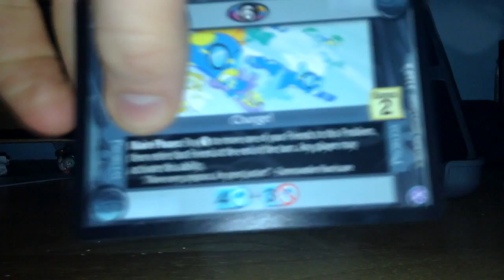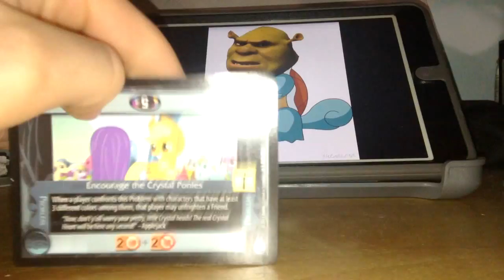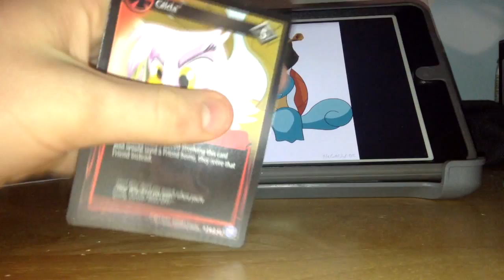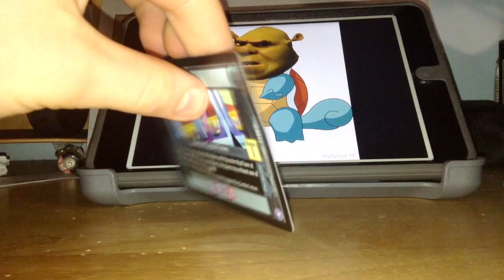Amazing card Unboxing!!!!(DUB) Making fun of Jay lel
This is men making fun of my chaulk friend and his poke men videos